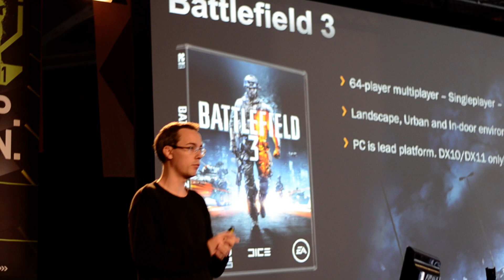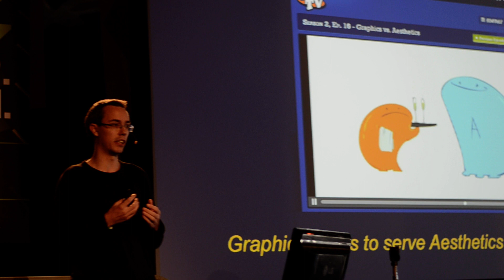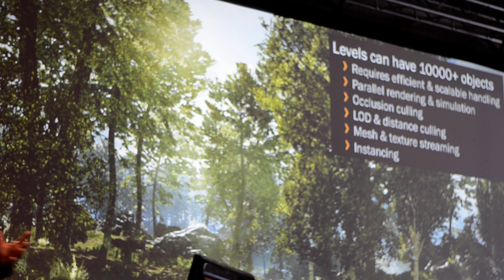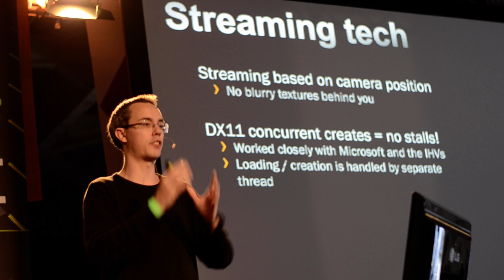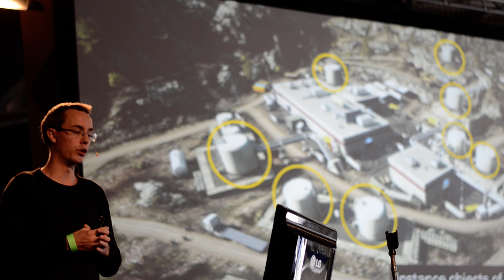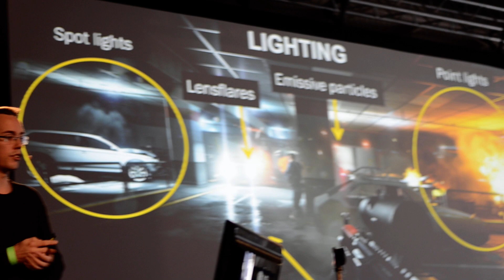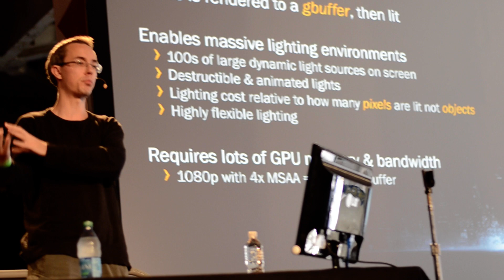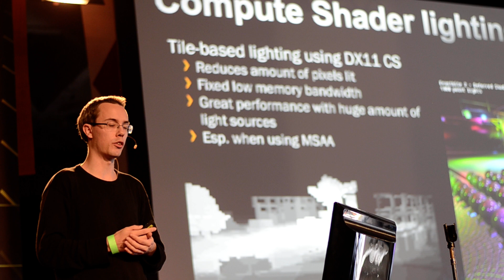Johan Andersson Battlefield 3 Technology Discussion at GeForceLan 6 Part 1 of 3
Johan Andersson Battlefield 3 Technology Discussion at GeForceLan 6